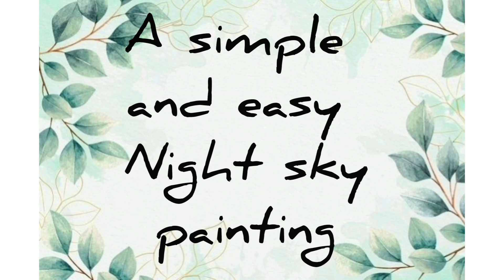Poster colour painting 🎨. Easy night sky painting for beginners/Live to learn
on trending
night sky
Postercolor painting, postercolor pencils,
Postercolor portrait,postercolor flowers,
Postercolor landscape,postercolor tatoo,
Postercolor tips,postercolor galaxy,
Postercolor pens,postercolor anime,
Postercolor asmr,postercolor and ink,
Postercolor artist,postercolor abstract,
Postercolor anime painting,postercolor and pen,
Postercolor apple,postercolor aesthetic,
a postercolor painting,a postercolor of a rainy day,
a watercolor a day, a beautiful postercolor brushes

Live to learn is my channel

    Keep supporting ❤️
    Updating new vedios regularly
    See u soon in another vedio
     More vedios are waiting

My channel is only to make useful for others . Keep watching and keep supporting.
I am dam sure this vedio is very useful for u.

Materials:
    Poster color
    Paint brush
    Drawing paper (300 gsm)